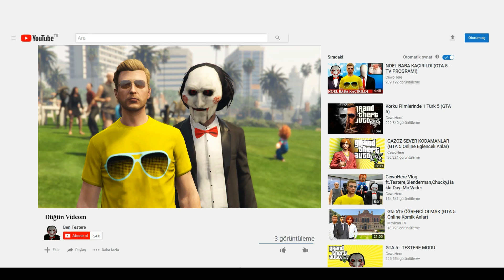Korku Filmlerinde 1 Türk 6 FİNAL (GTA 5)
Serimizin Sonuna Gelmiş Bulunmaktayız.Umarım İlk Filmden Beri Sizi Eğlendirebilmişizdir.

Music from:
Arif Susam - Ölümsüz Sevdim
Passone - Uzaylılar Hoşgeldiniz